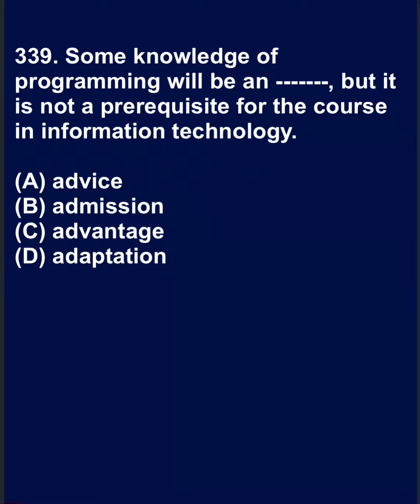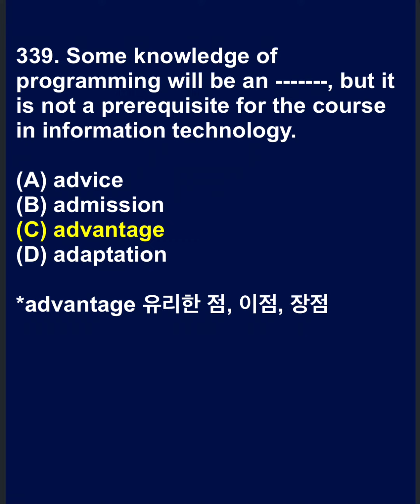토익예상문제 336-340